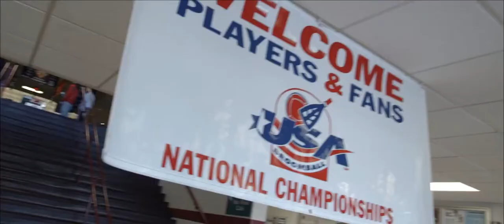The Nomadic Who? Teaser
A city that's desperate to put an end to an over 20 year championship drought finally has a valid shot with Washington, D.C.'s rising broomball team, The Nomadic Horde.  The only dilemma is that no one has heard of them nor the sport they play.  Narrated by Tony Kornheiser.